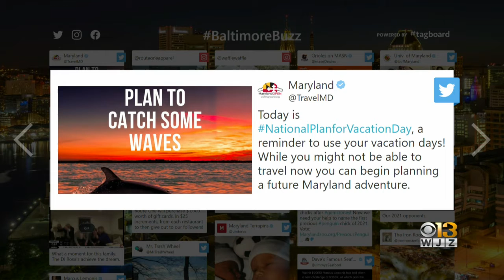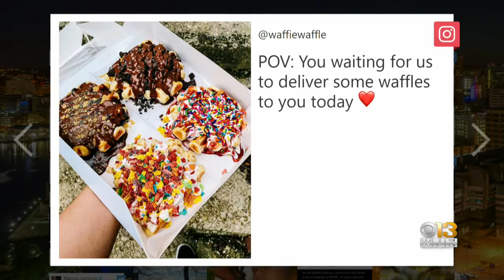Baltimore Buzz: National Plan For Vacation Day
Rick and Vic share what's buzzing in Baltimore.